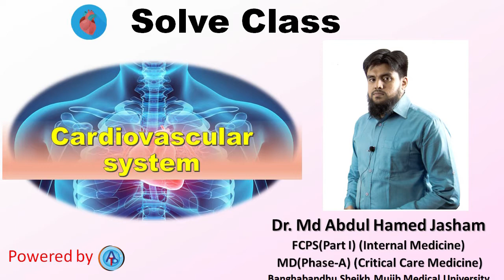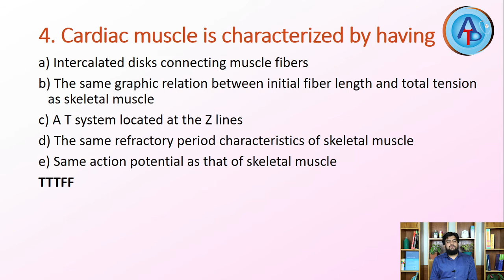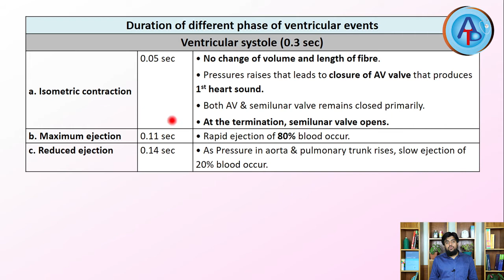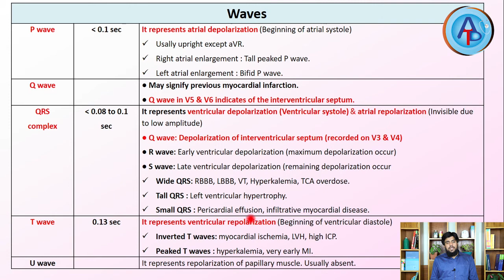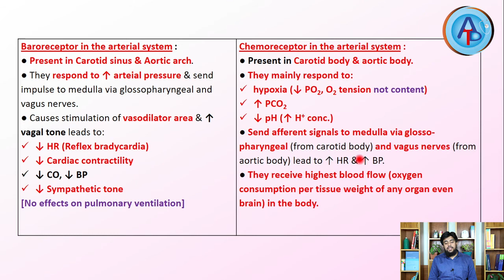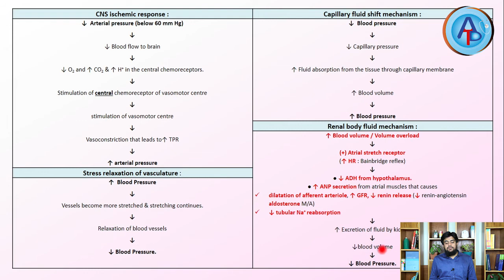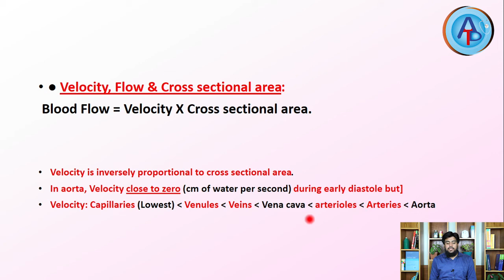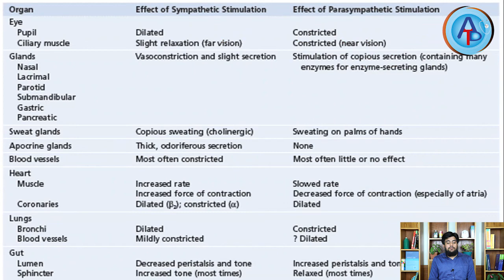CVS Solve class